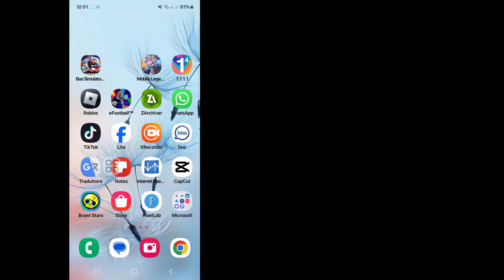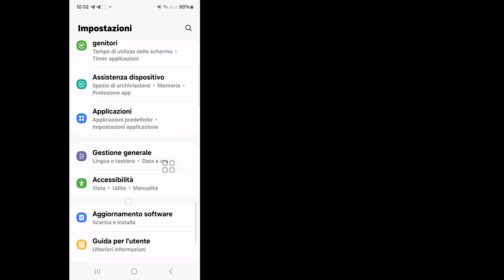Come vedere la tua password Instagram se l'hai dimenticata || Trova la mia password Instagram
Qui in questo video ti mostrerò come vedere la tua password Instagram se l'hai dimenticata. Quindi guarda questo video attentamente e non saltarlo Se salti questo video allora non capirai molto bene Quindi se hai qualche problema puoi chiedermelo e commentare qui sotto Cercherò di risolvere il tuo problema Se ti piace questo video allora per favore clicca Mi piace e iscriviti al mio canale Grazie.

Come vedere la tua password Instagram se l'hai dimenticata,
come vedere la tua password Instagram se ne hai dimenticata una 2024,
come vedere la tua password Instagram non salvata,
come vedere la tua password Instagram su Android,
ho dimenticato la mia password Instagram ma ho effettuato l'accesso,
reimpostazione password Instagram,
ho dimenticato la password Instagram e l'e-mail,
ho dimenticato la password Instagram e l'e-mail e il numero di cellulare,
come reimpostare la password Instagram senza la vecchia password,

❤️Grazie per essere stati con noi.